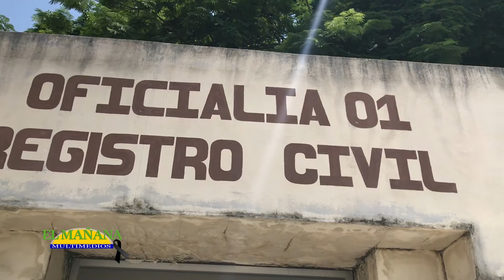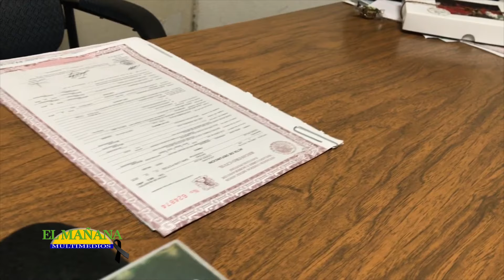Errores en actas de nacimiento causan pérdidas de patrimonios